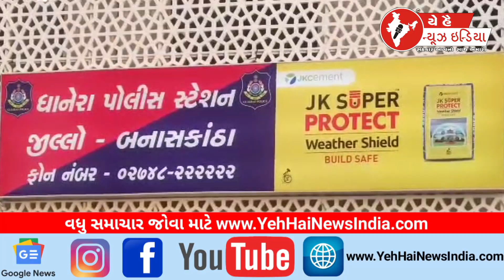ધાનેરા સતત બીજા દિવસે દારુ ઝડપાયો...! Dhanera caught drunk for the second day in a row...!